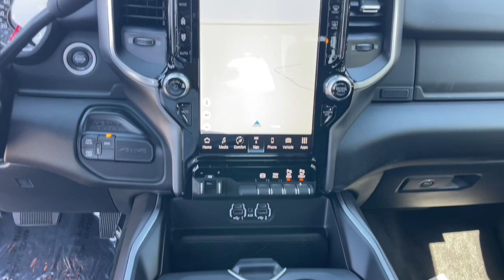2023 Ram 2500 Jacksonville, Orange Park, Gainesville, Ocala, Lake City, FL 576789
Diamond Black Crystal Pearlcoat New 2023 Ram 2500 Big Horn available in Jacksonville, Florida at Murray CDJR. Servicing the Orange Park, Gainesville, Ocala, Lake City, FL area.

#{MAKE}
#{MODEL}
2023 Ram 2500 Big Horn - Stock#: 576789

Murray CDJR
15160 US Highway 301 South

15 YEARS/150000 MILES OF WORRY FREE WARRANTY AT NO CHARGE!! Diamond Black Crystal Pearlcoat 2023 Ram 2500 Big Horn